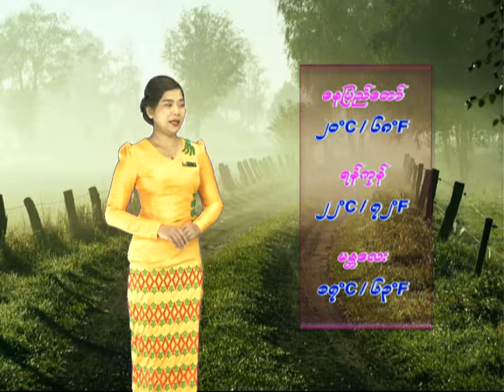27 11 2020AMTZ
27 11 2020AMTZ